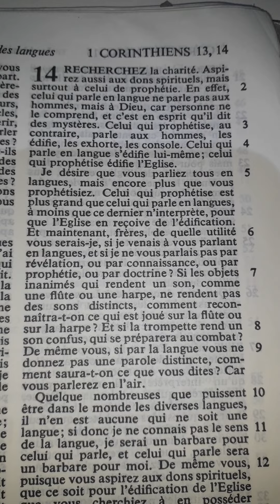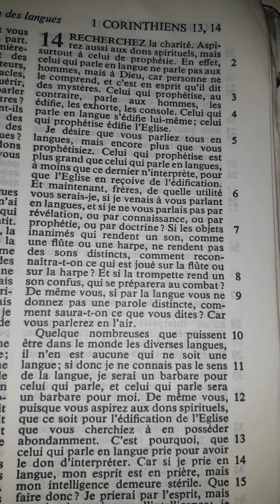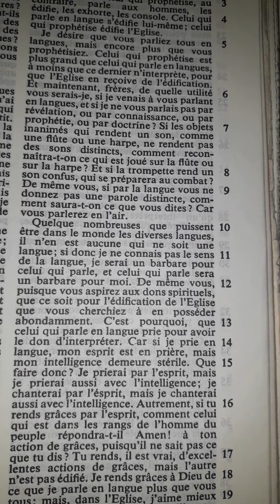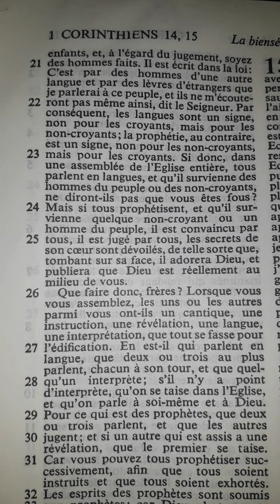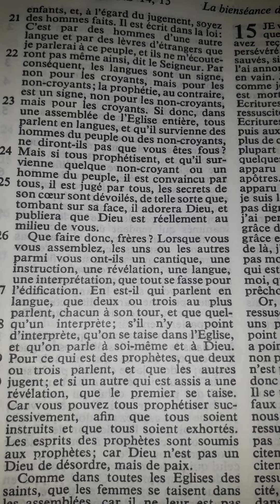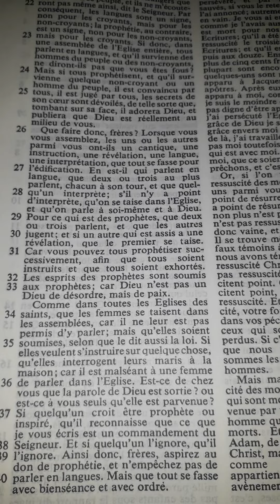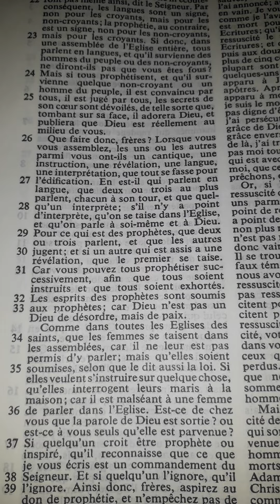1Corinthiens chapitre 14 (prophétie et édification)